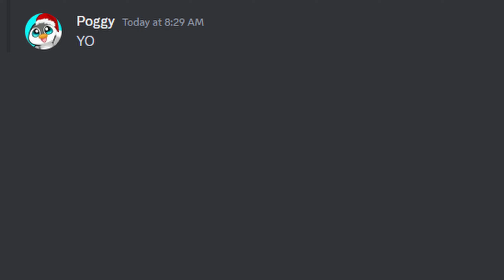I outplayed a cheater | Dead by Daylight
I hope you enjoyed this content and will continue to watch as I play fun and adventurous horror games!

dbd deadbydaylight Want to support me and build a stream setup like mine?

Microphone (Rode PodMic):

USB Audio Interface (Vocaster One):

Stream Deck:

Webcam (Elgato Facecam Mk.2):

Editing / Gaming Mouse (Logitech G502 Hero):